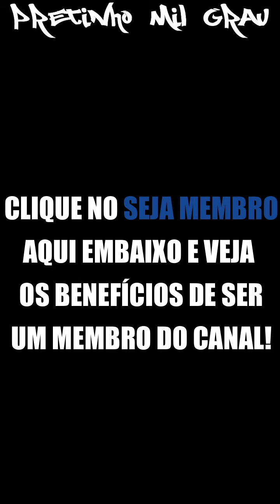NEGO DI SE ARRIA MT NO NEGO PUMBA E NO Ô YUREEE